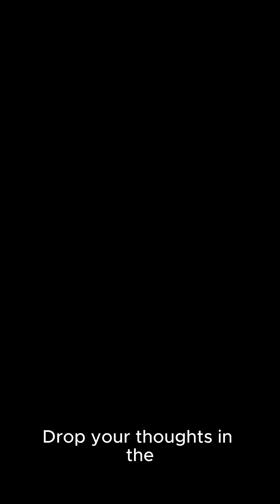A New Roadmap for Finding Alien Signals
Scientists discovered our deep‑space transmissions spill toward Mars and beyond. Could aliens be listening? Learn why planetary alignments might be the best places to hunt for techno signatures!